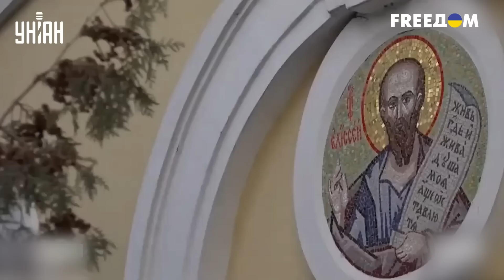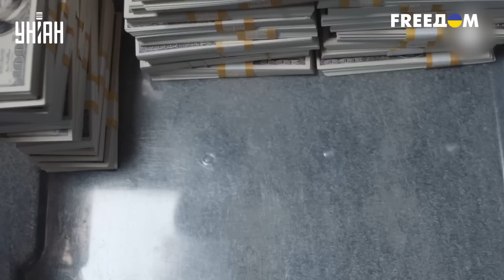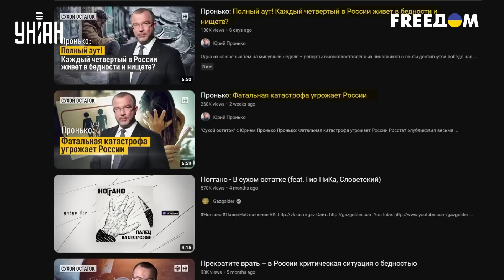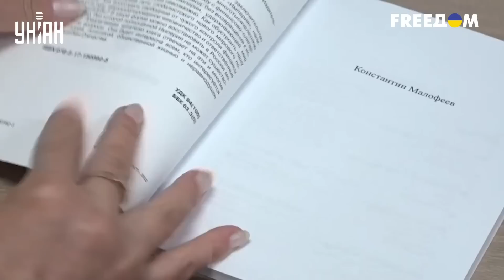В Москве разгорелась религиозная война между кадыровцами и пропутинским олигархом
UA - У Москві розгорівся конфлікт через будівництво мечеті, в якому замішані православні активісти на чолі з прокремлівським олігархом Малофеєвим, а також кадирівці. Чого домагаються сторони – докладніше дізнавайтеся у сюжеті.

RU - В Москве разгорелся конфликт из-за строительства мечети, в который вовлечены православные активисты во главе с прокремлевским олигархом Малофеевым, а также кадыровцы. Чего добиваются стороны - подробнее узнавайте в сюжете.